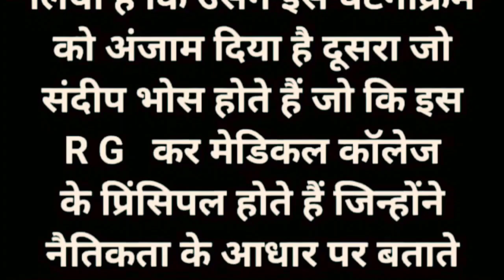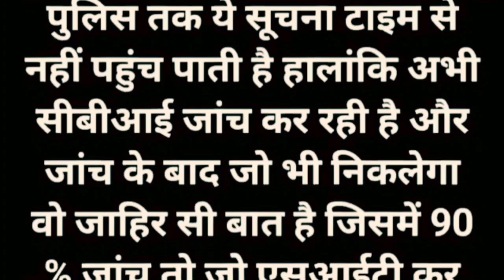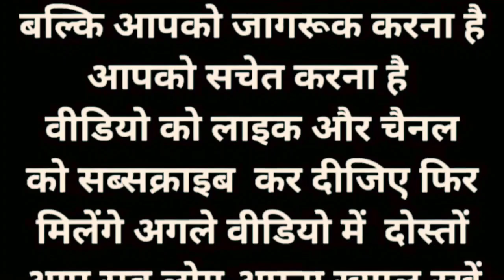कोलकाता डॉक्टर असली कातिल#kolkatadoctorrapecase इमोशनल कहानी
yadavcouple
3.3K
Likes
357,784
Views
Aug 23
2024
Kolkata Case | संजय रॉय ने सीबीआई को सुनाई ट्रेनी डॉक्टर से उस रात की हैवानियत की कहानी

kolkata news
kolkata doctors protest
kolkata doctor death news
kolkata doctor rape
kolkata
kolkata trainee doctor murder
kolkata doctor murder case
kolkata lady doctor murder
kolkata rape murder case
kolkata doctor rape and murder
kolkata doctor rape murder case
kolkata case
kolkata doctor
kolkata student doctor protest

crime story
tagalog crime story
crime story Tagalog
true crime story
crime
true crime
crime stories
real crime story
crime story tamil
Tamil crime story
 tagalog crime stories
crime stories tagalog
crime story in tamil
true crime story
tamil true crime story
story
crime tamil
asian crime story
tagalog crime story
tagalog crime documentary
real crime stories
crime stories tamil
tamil crime stories
sunita active crime

kolkata trainee doctor rape case
kolkata doctor
doctor raped in kolkata
kolkata news
kolkata trainee doctor case

kolkata news
kolkata rape news live
kolkata medical news
kolkata medical college news
kolkata doctor rape case
kolkata rape news
kolkata doctor rape news
kolkata doctor murder
kolkata medical college news in hindi
kolkata doctor death
latest news

crime story
hindi crime
crime kahani hind
kahani crime ki
navin kumar crime stor
kahani crime ki hindi
crime tak
crime in india
crime kahani
crime
kahani crime
crime stories
true crime

hindi kahaniya
hindi kahani
hindi kahaniyan
hindi stories
hindi story
moral kahaniya
kahaniya
fairy tales in hindi
kahaniyan
hindi cartoon
story hindi
hindi comedy
saas bahu ki kahaniya
kahani hindi
best hindi stories
hindi moral kahaniyanl